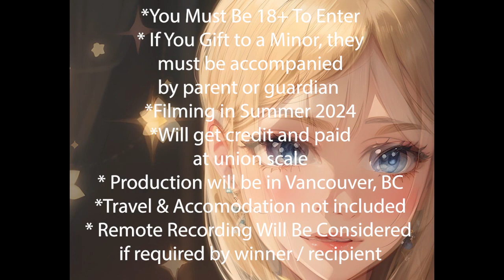WIN A ROLE IN ANIMATED CHRISTMAS MOVIE - 12 Hours of Christmas Contest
See Rules at the end of this video. Must be 18+ to enter. You can gift the prize to another person. If you gift the prize to a minor, they must be accompanied by a parent or legal guardian when attending studio and events. WINNER TO BE ANNOUNCED AT 10:05PM Christmas Eve. Production is set for Summer 2024. A prize certificate will be emailed immediately to the winner in case the winner wants to gift it to someone for Christmas Morning.